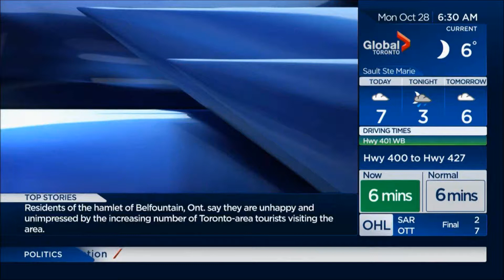Global Toronto Airborne Traffic - CSN Collision Centres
GMN Global Toronto Traffic